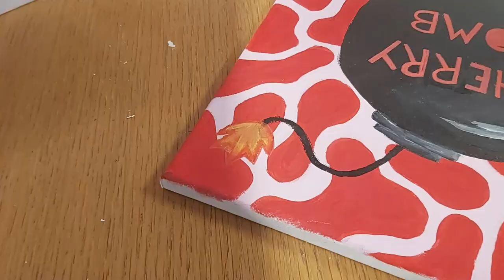Cherry Bomb Painting Time Lapse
Etsy Store